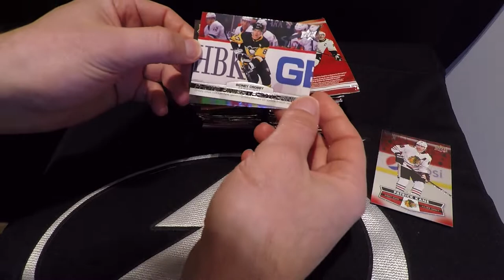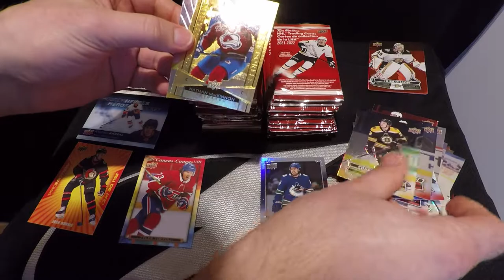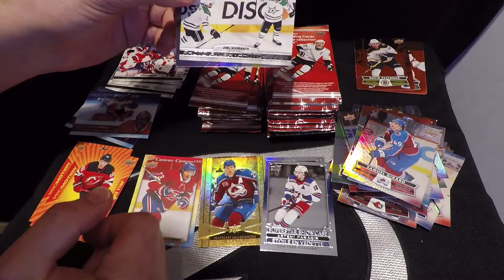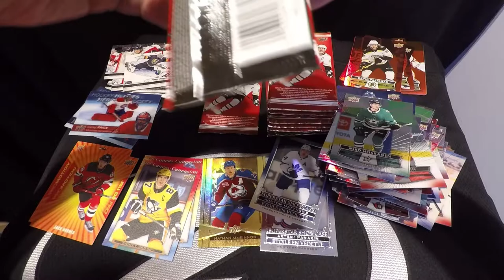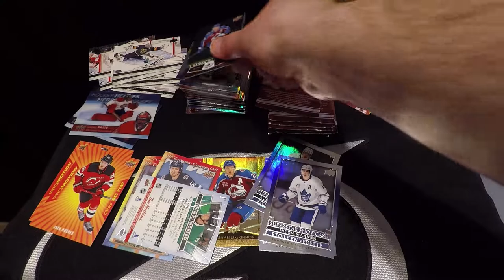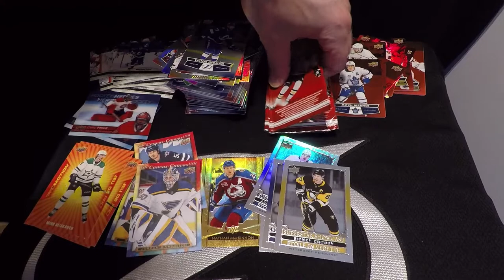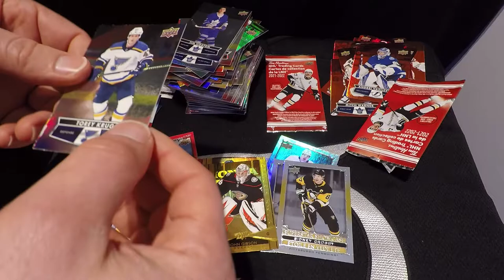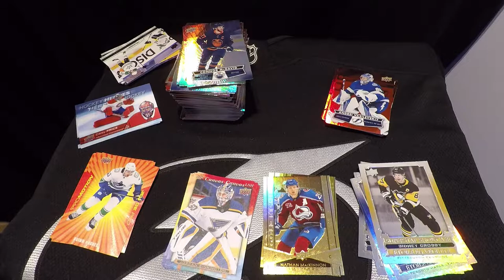Tim Hortons Upper Deck 2021-22 — 42 Paquets!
On ouvre 42 paquets de carte Tim Hortons Upper Deck 2021-22. Photo Finish, Canvas et Hockey Heroes.

0:00 Intro
0:26 Ouverture Blaster
15:07 Après-match